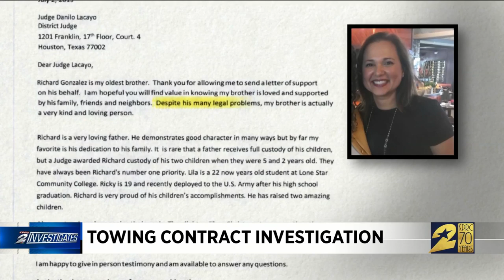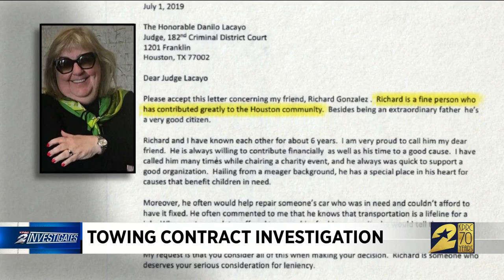Towing contract investigation